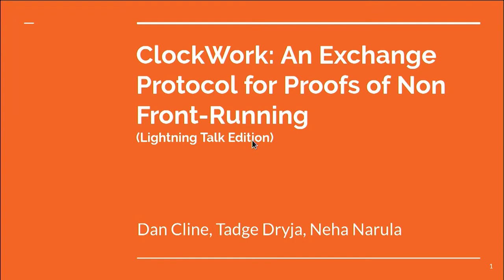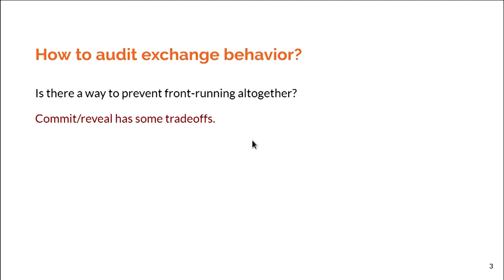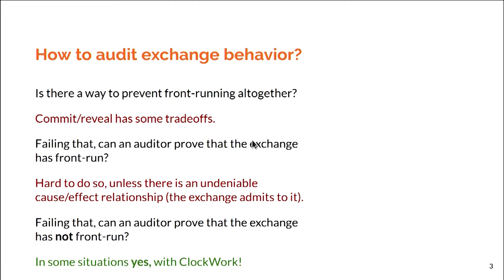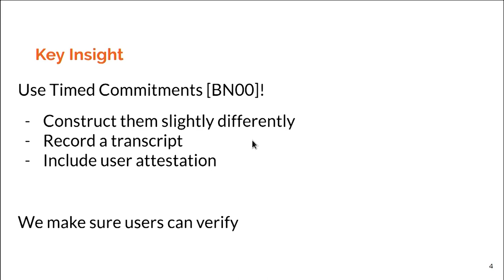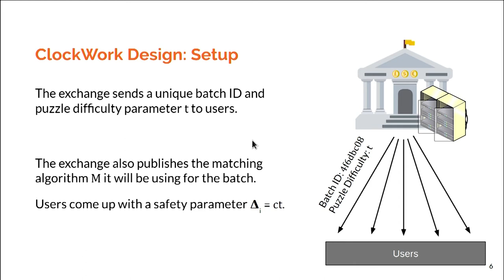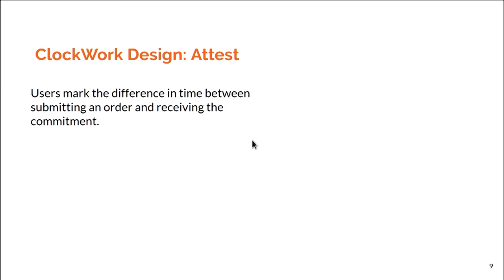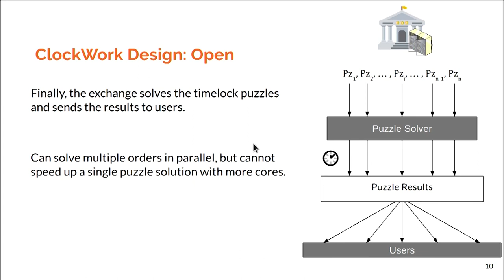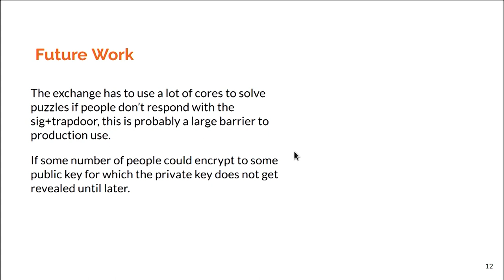Clockwork, VDFs for Front-Running Prevention by Dan Cline